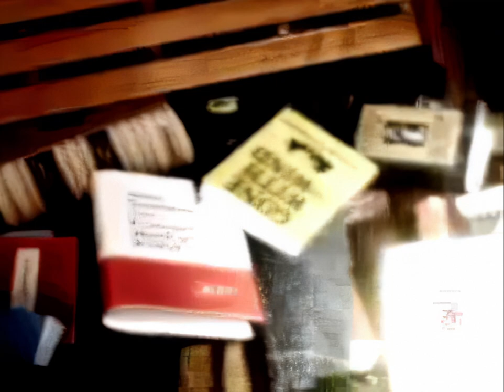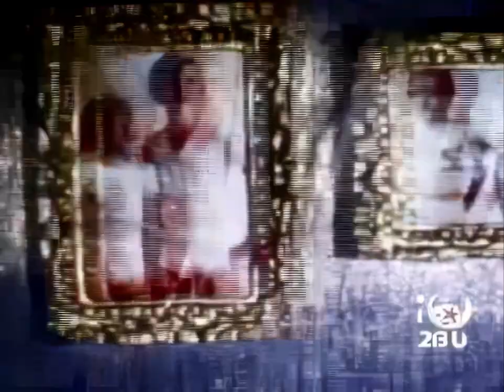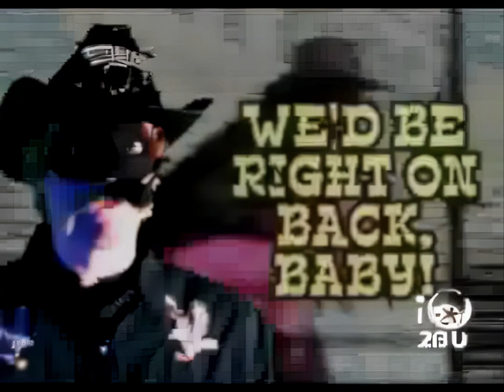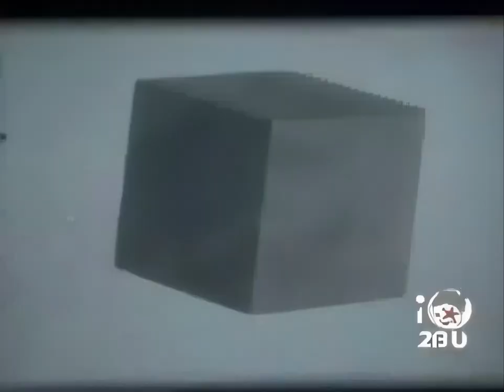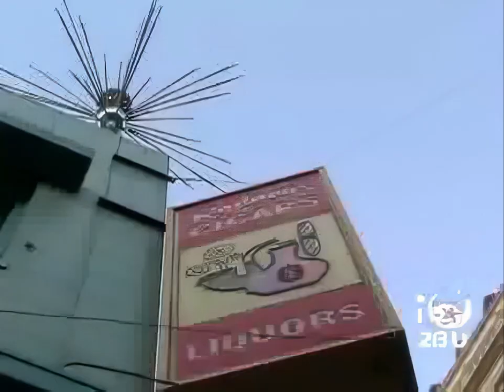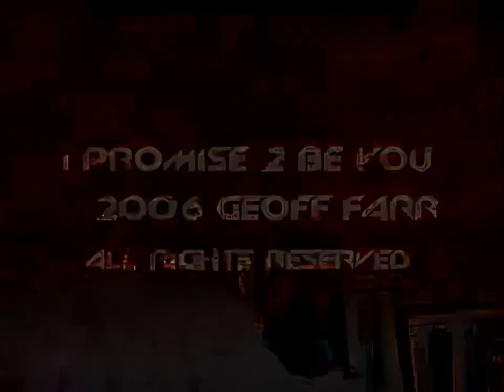All Work No Play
iP2BU S01 E01
Partial ingredients: robot-riding caterpillars trash shadowland, wearing skivvies | probably not really a sheriff in-betweener | dang: jazzy little anthead/bean dance, woop! | that little cube wants to be with its people, her letting the taffy tube stop in canâ€™t be good | always all about the greenlight and its shadows | follow the kelpie noodles to the pipestone; youâ€™re there | when the tennies hit the wire, your visit is o-o-over | butterhouse rocks: inside, quite a mobile little world | in venice, the women moisturize late at night at the doors of the cathedral